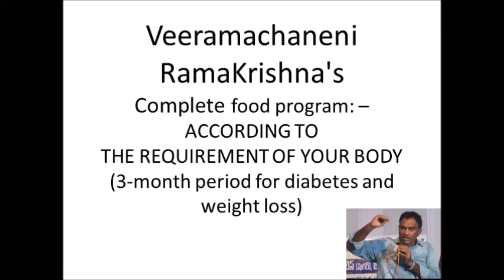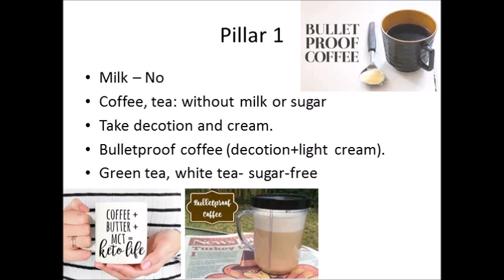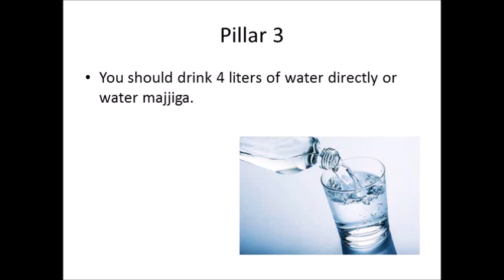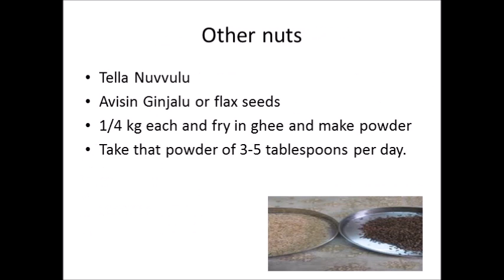Veeramachaneni ramakrishna complete diet plan | 4 pillars explanation| full list in slides | english